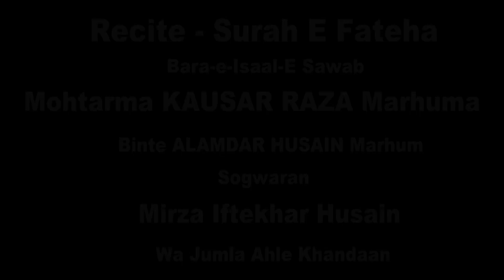Maulana Sajjad Husain | Majlis e Chehllum | Kausar Raza Binte Alamdar Raza | Gorakhpur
Bara-e-Isal-e Sawab
Mohtarma KAUSAR RAZA MARHUMA BINTE ALAMDAR RAZA MARHUM
Ahliya Mirza Iftekhar Husain

Our Branch Office :
GRAFH AGENCY

Presented By : Mohd. Asghar Kintoori & Karrar Haider Jaan Jarwali
Cameraman : Rahul Singh Chauhan, Mehdi Haider
Camera Asstt. : Mehdi Hasan "Sonu", Shauzab Zaidi, Meesam
Production Manager : Mahtab Husain & Mahmood Rizvi
Video Editor : M. Abuzer Kintoori